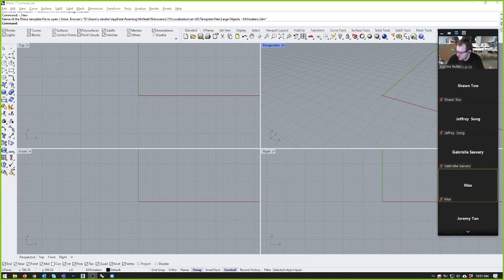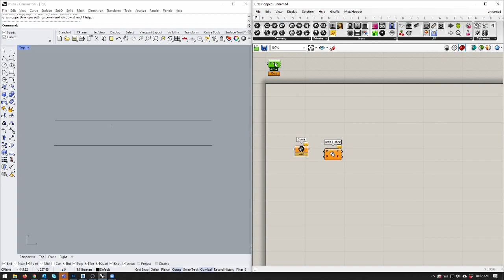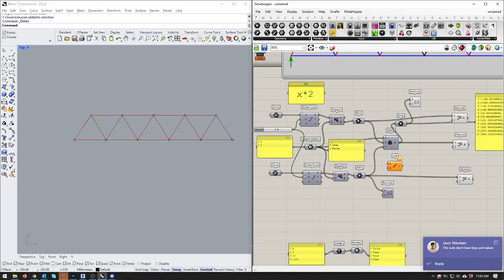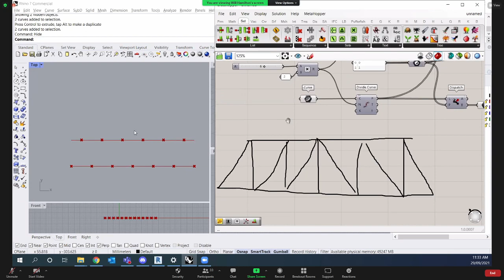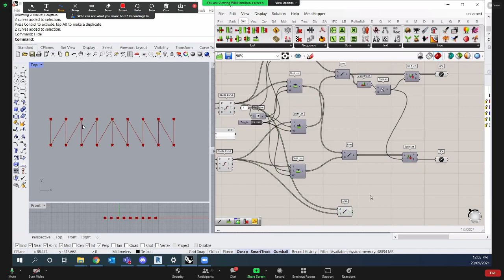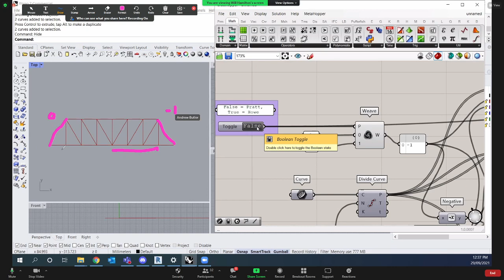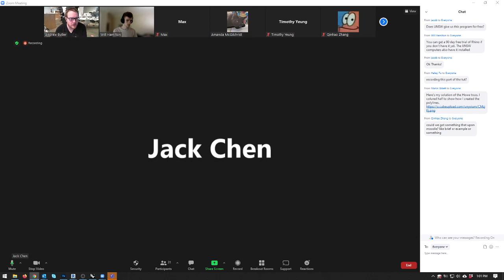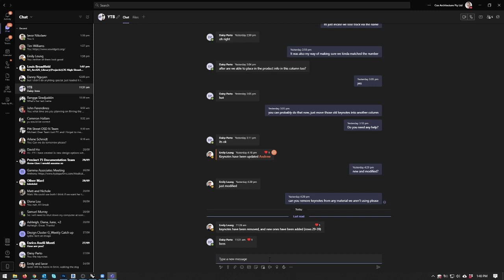CODE 2121 T3 21 WK 3